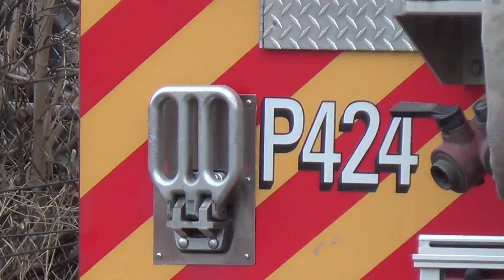6 Alarm Mattress Fire in Toronto #9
Toronto is eliminating FOUR fire trucks in April 2014.
P424, seen in this video, is one of these trucks.
They attended a serious 2nd alarm highrise fire 4.5 hours before being dispatched on the First Alarm to this fire.
P213 is another truck being eliminated, and it was at this fire too.
Call Mayor Rob Ford to complain
416 397 FORD